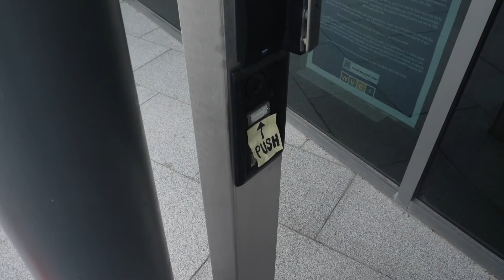Accessing WVCPD Building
Our lobby is open! But there are some precautionary measures you’ll want to note. Chief Jacobs gives us a front door tour!